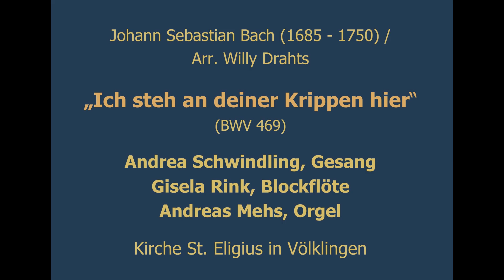Johann Sebastian Bach (1685-1750)/Arr. Willy Draths: "Ich steh an deiner Krippen hier", BWV 469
Andrea Schwindling, Gesang
Gisela Rink, Blockflöte
Andreas Mehs, Orgel
Kirche St. Eligius in Völklingen